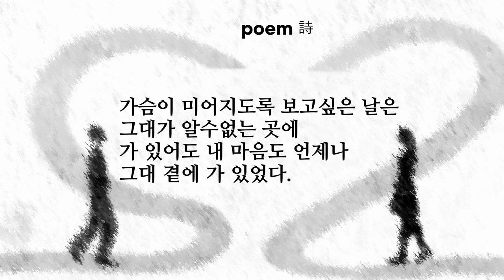구로문인협회 이귀자 시인의 시 “그대가 문득 보고파지면”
그대가 문득 보고파지면

시인 이귀자

일손을 접어 고스란히 내려놓고
그대가 있는 곳으로
홀연히 떠나고 싶다.

보고픔이 하루종일 가슴이 애려오는 날은
내 모든 아픔을
다 식혀 줄 그대 곁으로 갈
차표 한장을 사고싶다.

오늘따라 봄바람은 심술맞게
살랑거리며 내귓가를 스치며
지나가고 아무리 멀어도
단숨에 달음박질 치고싶다.

가슴이 미어지도록 보고싶은 날은
그대가 알수없는 곳에
가 있어도 내 마음도 언제나
그대 곁에 가 있었다